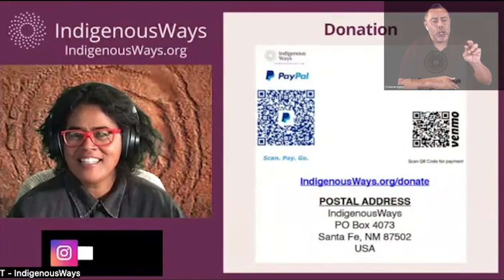Elegance and beauty exudes through Diné poet laureate Luci Tapahonso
Graceful and elegant matriarch, Luci Tapahonso blesses the world with her essence in the purity of Hozho ji, finding balance in the challenges and trumps and seeing the beauty in it all. Poet laureate, Luci Tapahonso, speak with gentle truth and wisdom about her life growing up on the Navajo Nation and weaving those experiences in her poetry. A substantive conversation leaving all participants with hearts and minds filled with beauty.

We host regular Wisdom Circles throughout the year. Visit the IndigenousWays website to learn more about our programming.

All of our videos provide American Sign Language for our Deaf and Hard of Hearing communities.

IndigenousWays relies on the support of individuals like you, committed to reaching and supporting Indigenous & LGBTQIA2+ communities through music, the arts, and indigenous wisdom that creates and enhances survival and sustainability.

Wisdom Circle - Every third Wednesday of the month @ 6 MT / 7pm CT / 8pm ET / 5pm PT

Check out our Virtual Events Library with over 135 Indigenous, Native American, LGBTQAI2+, Deaf and Hard of Hearing presenters at: